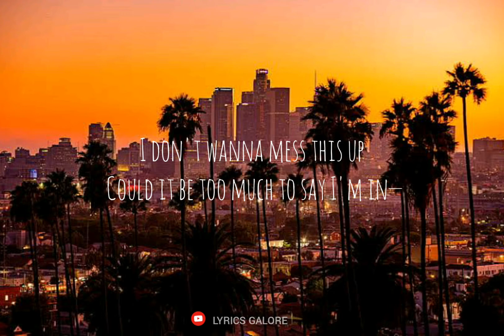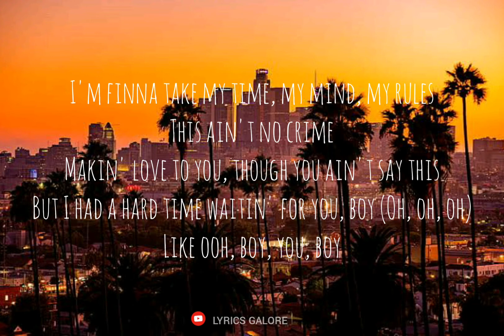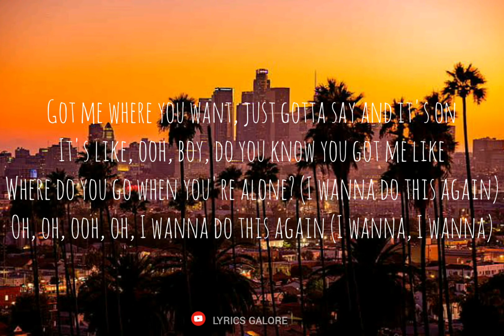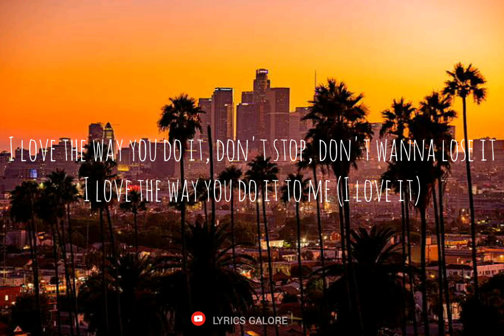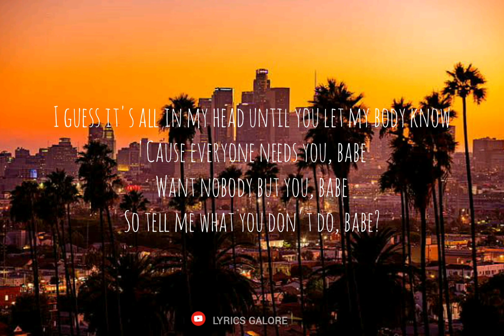Ella Mai - Not Another Love Song Lyric Video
Comment what video you want next.